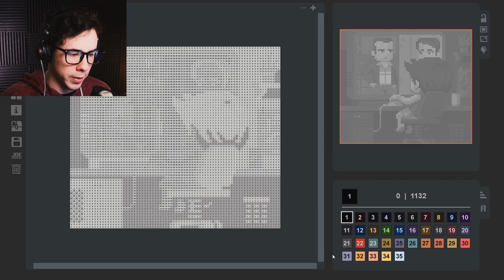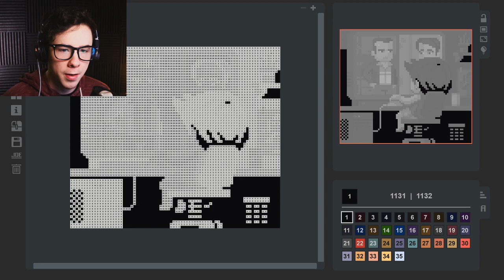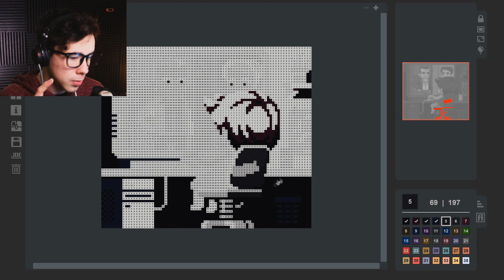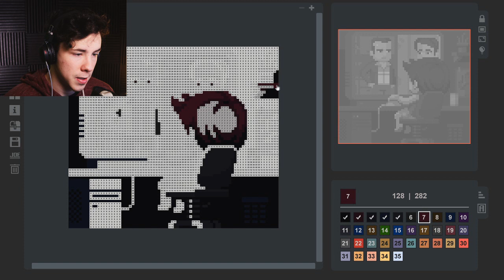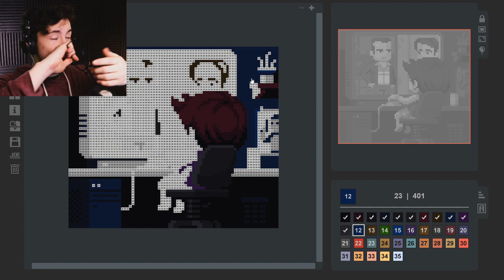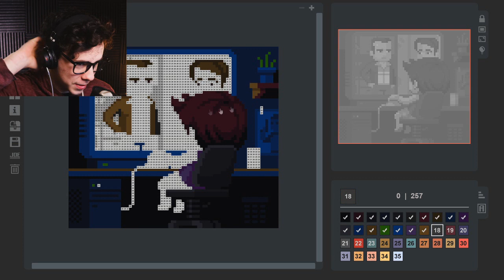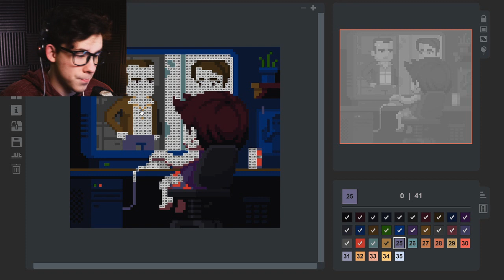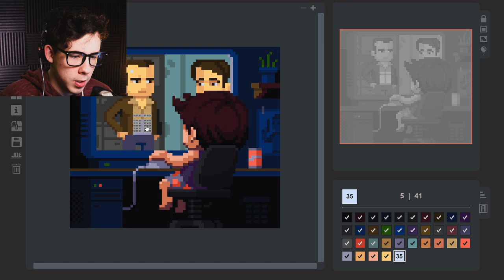Lets all sorta hang out and relax for once...😌😊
Isnt this nice? I hope it is for you guys too!

I hope you enjoyed ( ͡ʘ ͜ʖ ͡ʘ)